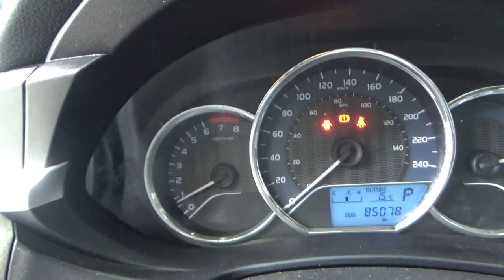Toyota / Corolla / 2016 - GP405345